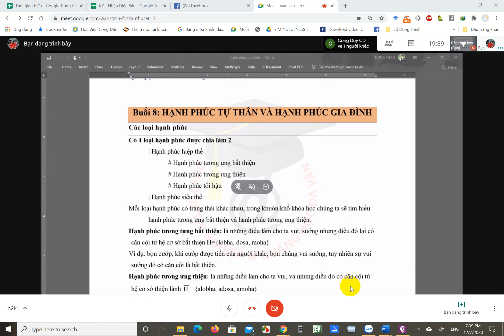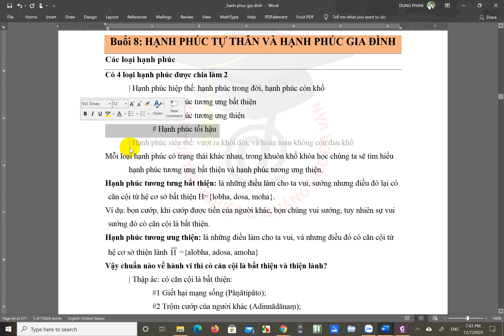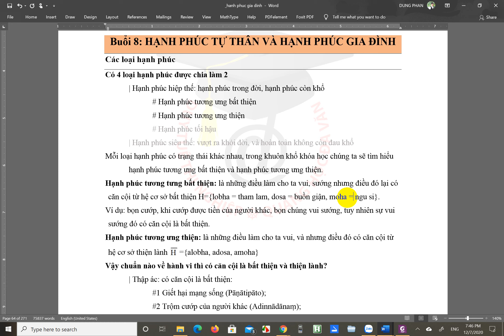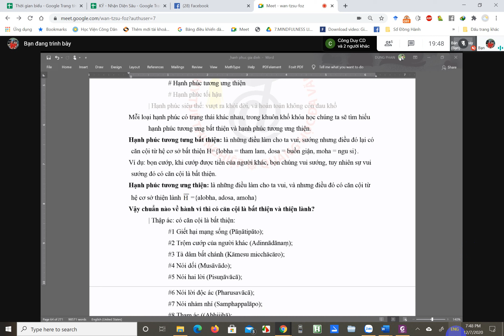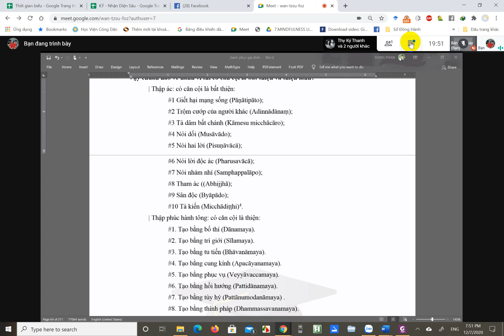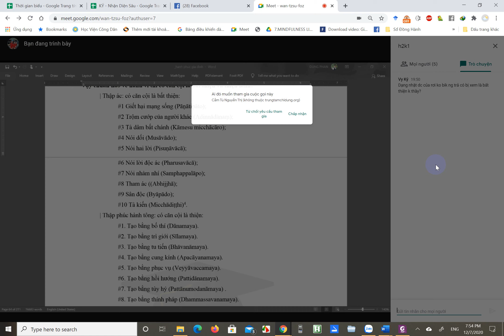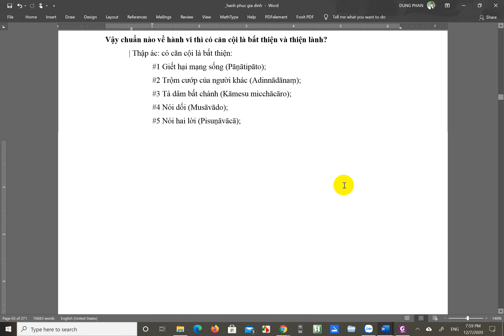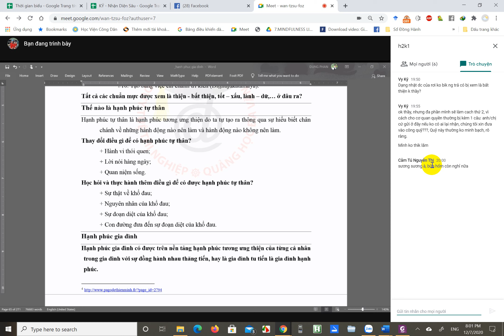H2K1 phan1 7 12 2020